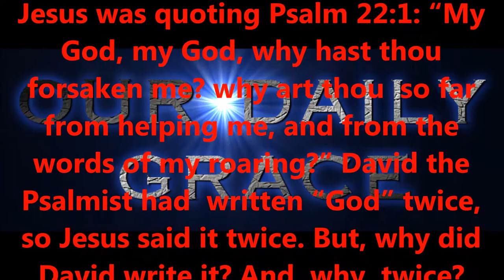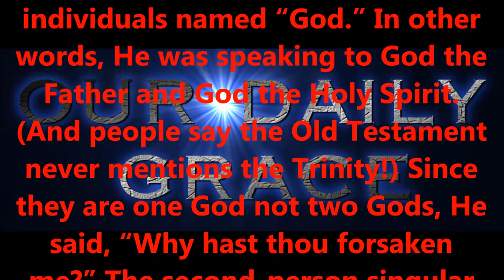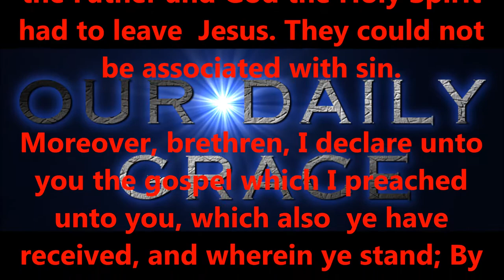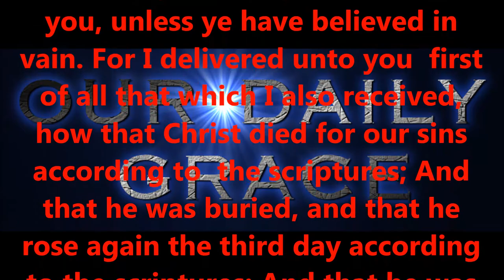"MY GOD, MY GOD"